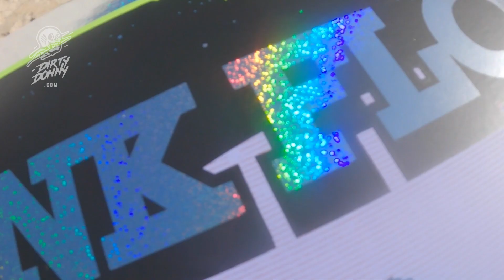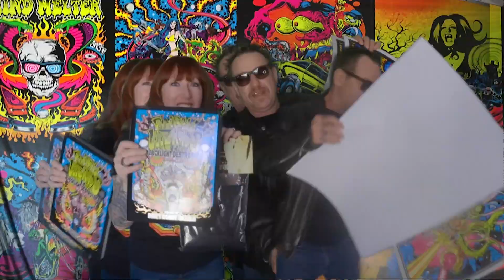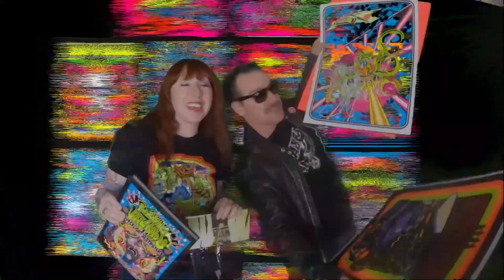Drawing Pink Floyd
Posters are in!